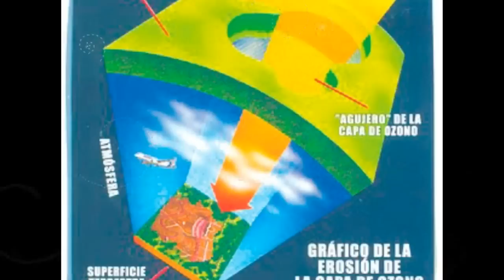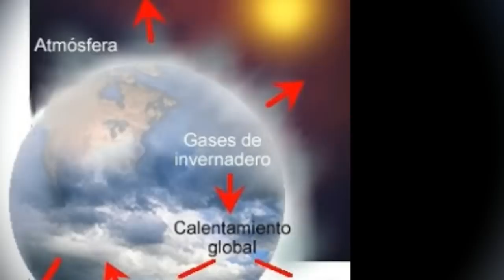Capa de ozono Alerta: El agujero de la capa de ozono sobre el Ártico alcanzará un tamaño récord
Alerta medioambiental: El agujero de la capa de ozono sobre el Ártico alcanzará un tamaño récord
Climatólogos advierten de que la radiación ultravioleta aumentará considerablemente en las regiones del norte debido al gran tamaño que alcanzará el agujero en la capa de ozono sobre el Ártico.

Sigue lo más relevante del tema de guerra; en nuestra lista de reproducción
 tercera guerra mundial
v=cH9Foy8AzfA&list=PLLdBH5LUZGVyDIoGbtdUbSLdiIxjbGtXl
Web de noticias: